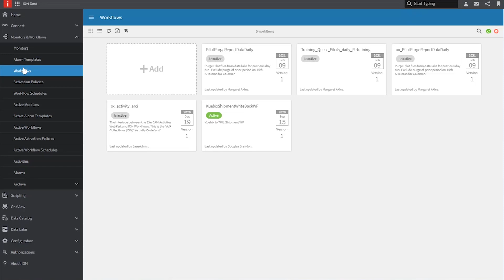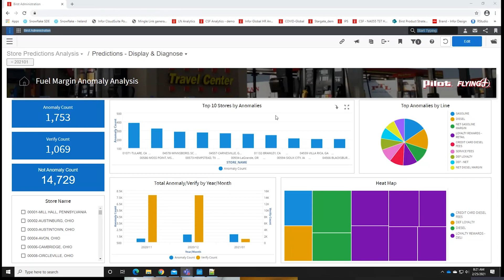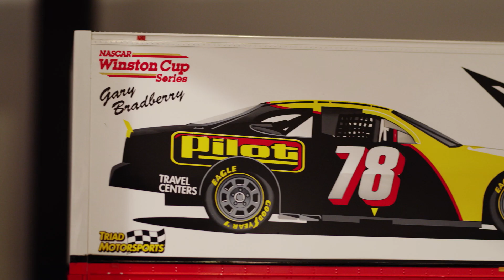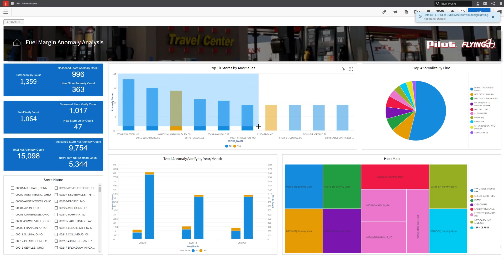Innovation Showcase: Pilot Flying J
Pilot Flying J expects revenue increases up to $750,000 a year with artificial intelligence bringing fuel margin accuracy to 99.99% across 800 store locations.  This translates to 1,000% ROI without procuring additional hardware, software, or specialized skills using Infor Coleman.